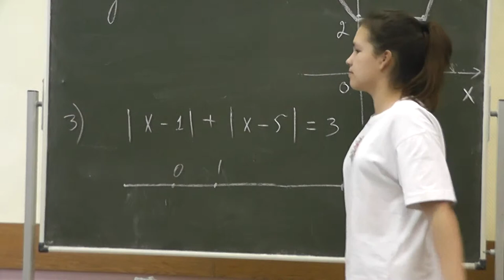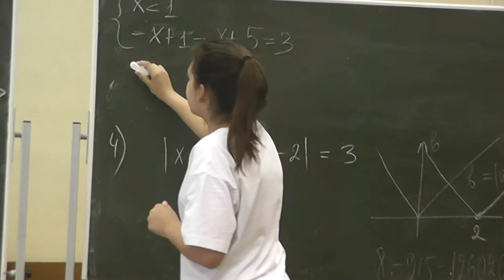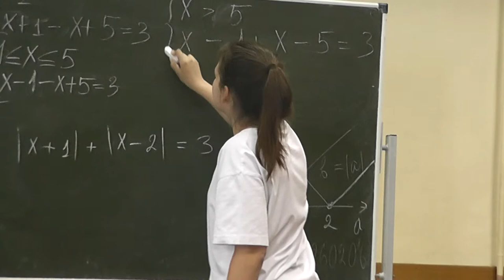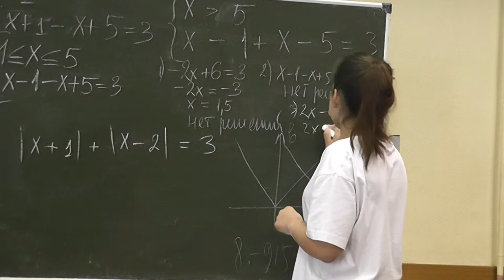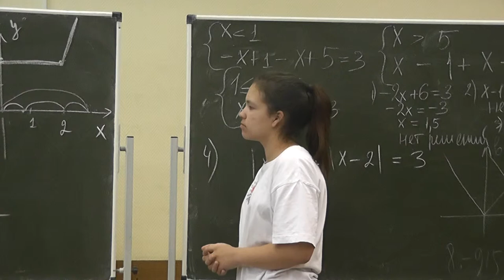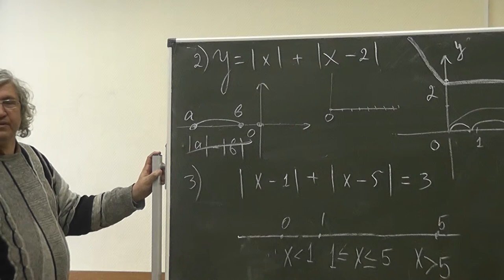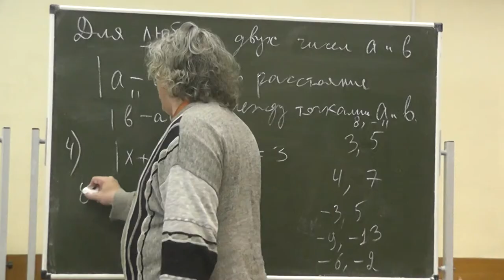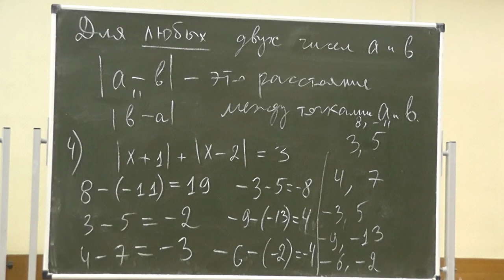82 Сумма расстояний до 1 и 5 равна 3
Динара Патеева и Александр Васильевич Спивак.